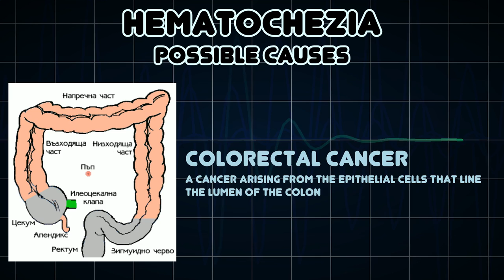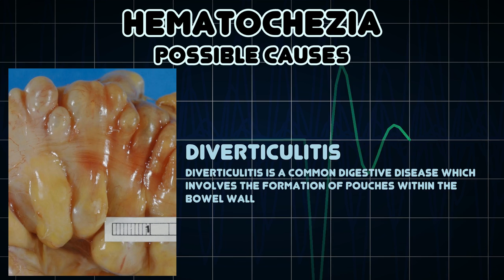Hematochezia (Medical Symptom)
Possible causes of Hematochezia (Medical Symptom)

Haematochezia is the passage of fresh blood through the anus, usually in or with stools